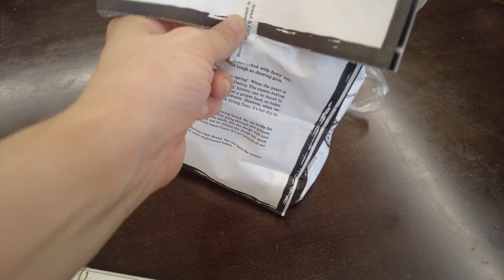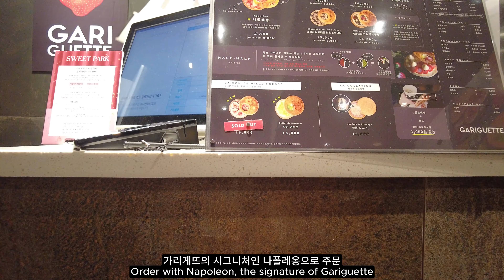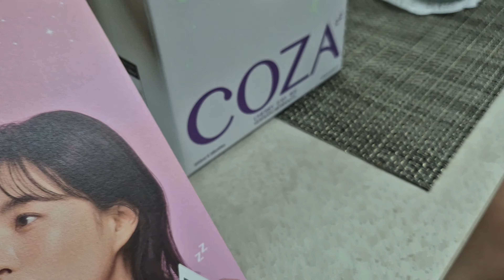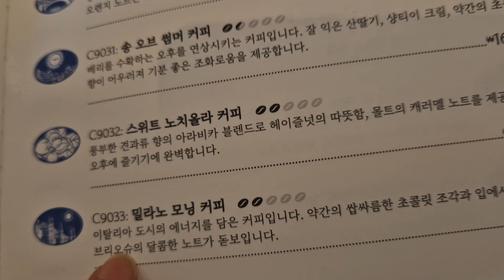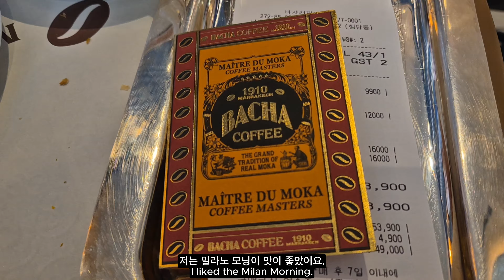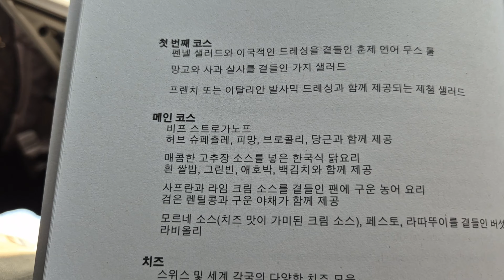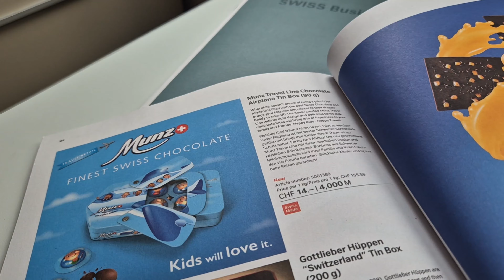🇰🇷스위트파크, 바샤커피 추천, 신라호텔,플라자호텔 뷔페,군인마트, 덕수궁, 산청가든, LG아트센터, 서울 식물원, 스위스항공 비즈니스 식사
한국에 잠시 방문해서 가보고 싶었던 곳 방문하는 브이로그예요.
호텔 뷔페식사와 스위트파크,바샤커피숍 방문하고 군인마트가서 쇼핑하는 영상도 올렸어요. 스위트 파크에서 먹은 디저트들 후기도 올렸으니 참고해 보세요.

music
ES_ottos visa - bomull
ES_Repair Kit - Auxjack
ES_The Girl From Boo - Henyao